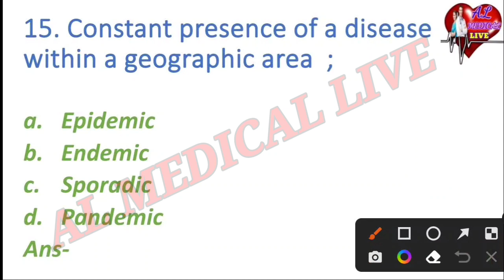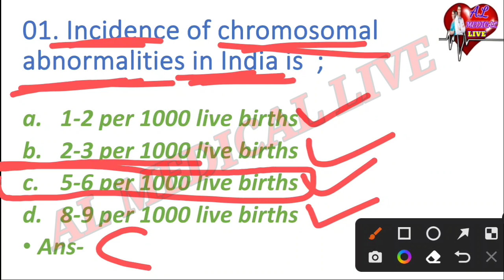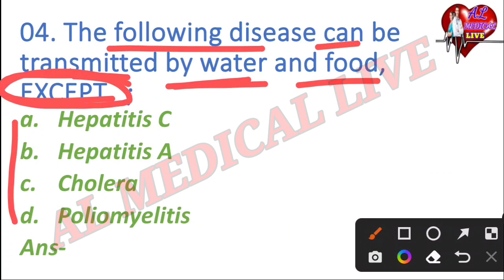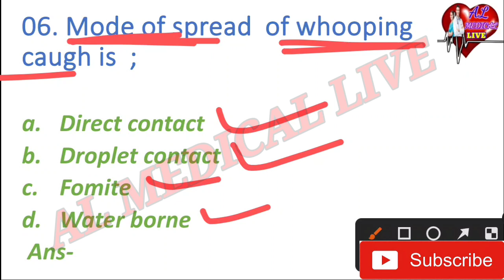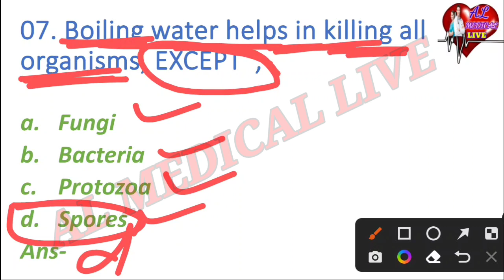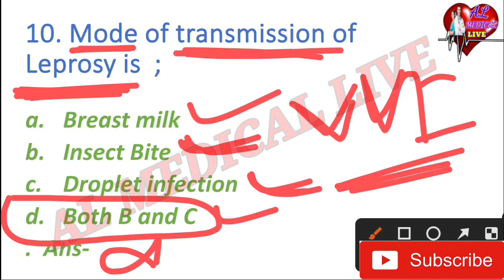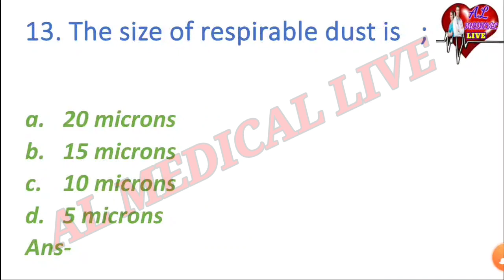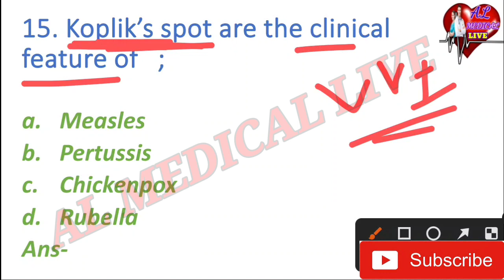COMMUNITY HEALTH NURSING (Part-02)//MCQ SERIES -81//OSSSC NURSING MCQ//BY AJAYA SIR//AL MEDICAL LIVE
1. ODISHA NURSING OFFICER
2. Odisha Nursing Officer Vacancy
3. Staff Nurse Vacancy
4. OSSSC Nursing Officer Selection MCQ
5. OSSSC Nursing Questions and answer
6. Nursing Questions and answers
7. Image Based MCQ
8. AIIMS Nursing Officer Vacancy
9. AIIMS Nursing Officer Previous year Question and answers
10. AIIMS Nursing Officer Selection Questions and answers

                  🙏Jay Jagannath 🙏